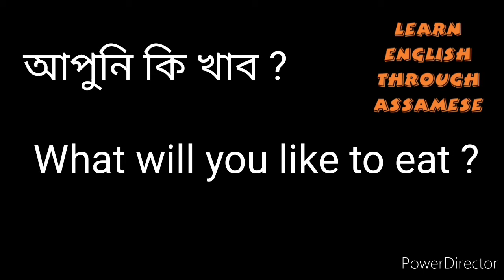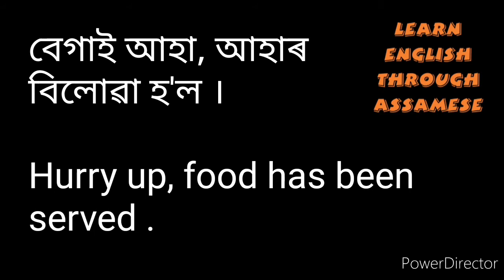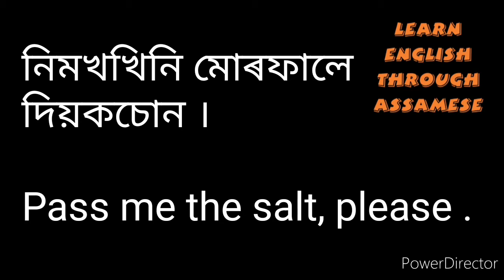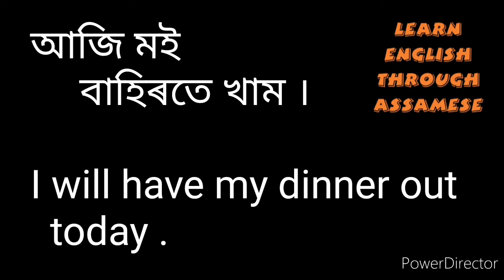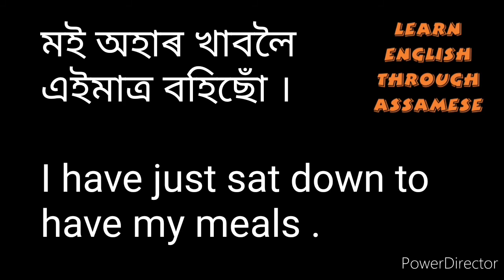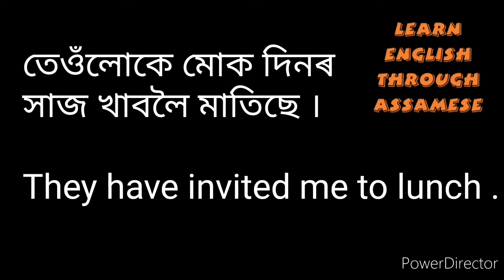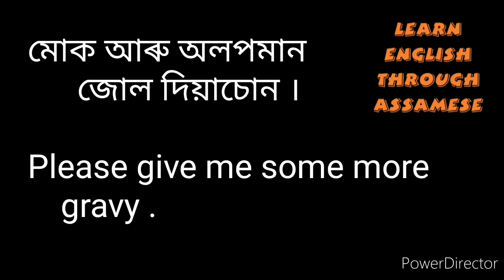Spoken English in Assamese Part 1 Meals | Assamese to English Speak English | Learn English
In Learn English Through Assamese channel you would learn English through Assamese. Learn English Through  Assamese channel is a place where Assamese people can practice and learn English easily. Watch the videos and practice them to improve your Spoken English.Here we are going to learn daily uses english sentence from beginning in easy way. Learn spoken English from beginning.